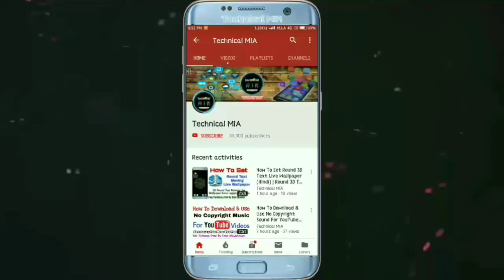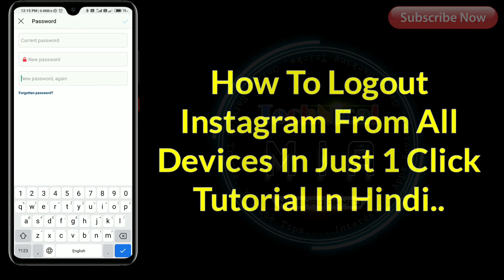How To Logout Instagram From All Devices 2020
How To Logout Instagram From All Devices In Hindi.

Apne Instagram Account Ko Sabhi Devices Se Logout Kaise Kare.

Queries Solved:
1) how to logout instagram from all devices
2) how to logout instagram from computer
3) how to logout instagram from laptop
4) how to logout instagram from other devices
5) instagram ko sabhi phones se logout kaise kare

1.Some images & Videos shown in this video are originally copyrighted to owner , not mine. I only use it for educational and awareness purpose .
3.The music used in this video is non copyrighted and royalty to use. But Thanks to its owner who created it.